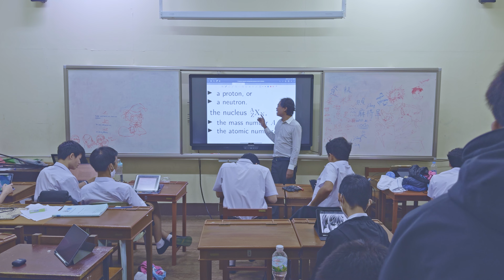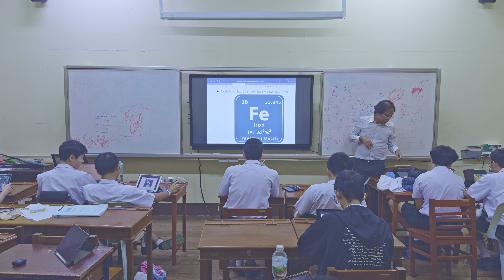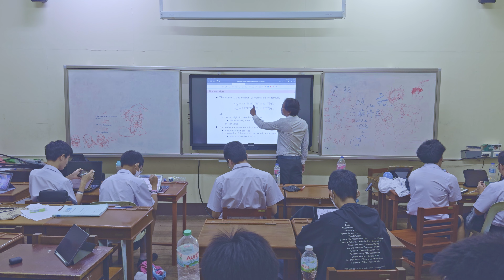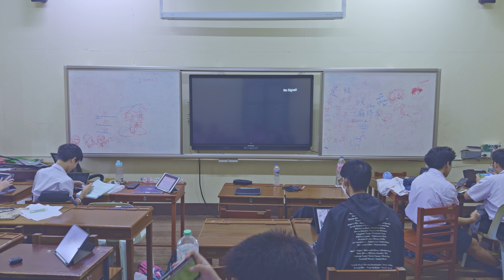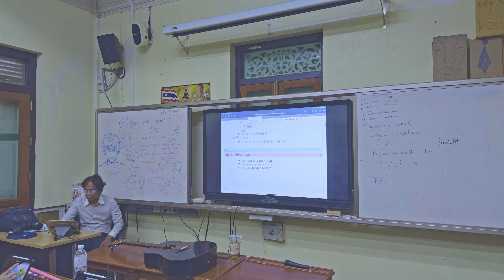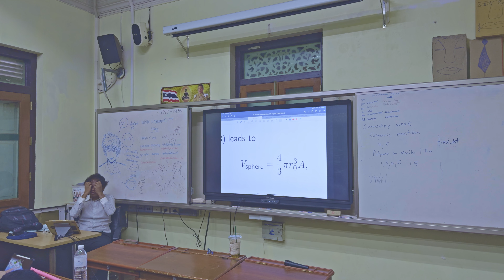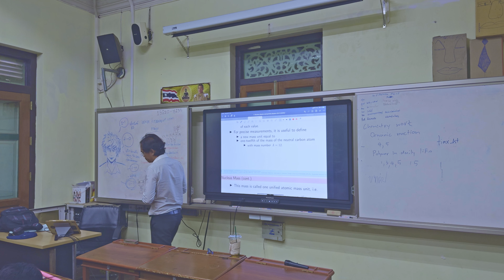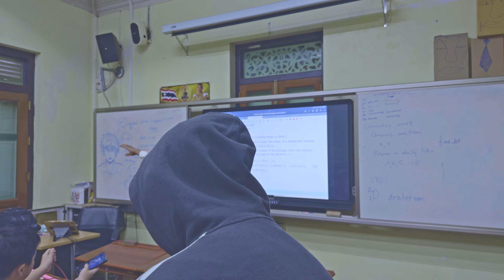[SCI33206 M604&M605 Sem. 2 A.Y. 2023] 16th lecture 03.01.2024 12:40-16:00 (recorded by iPhone)